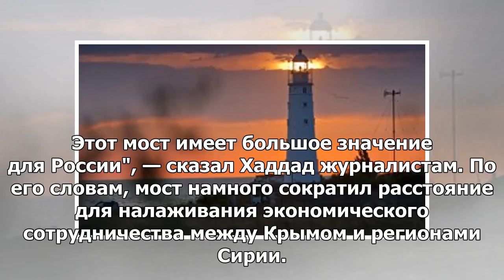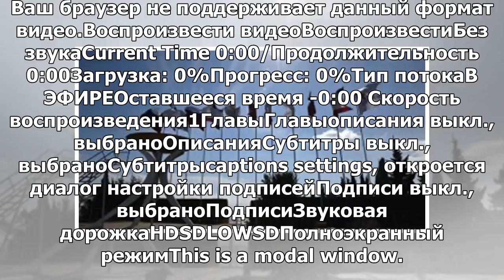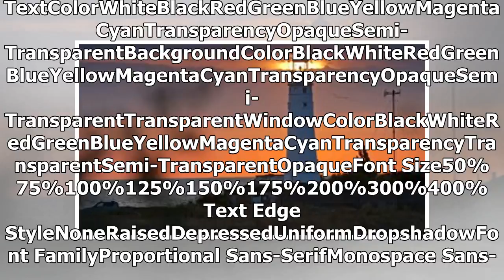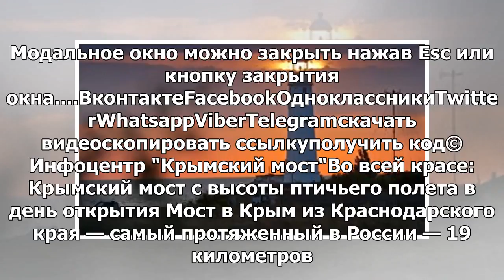Посол Сирии отметил важность Крымского моста для России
ЯЛТА, 19 мая – РИА Новости. Мост через Керченский пролив, соединивший Крым с материковой Россией, им...